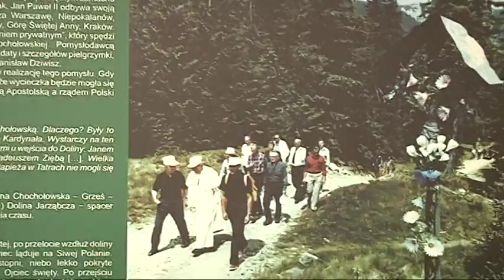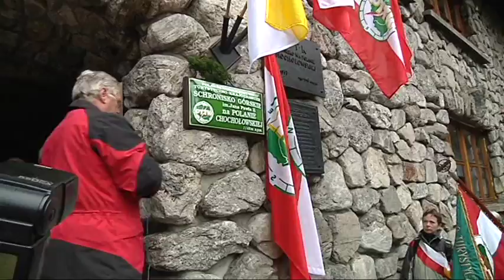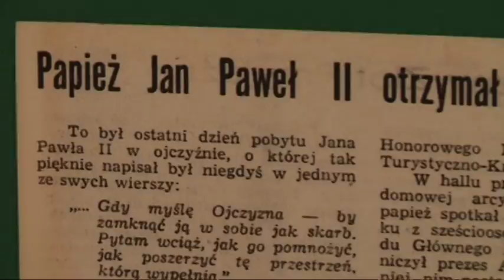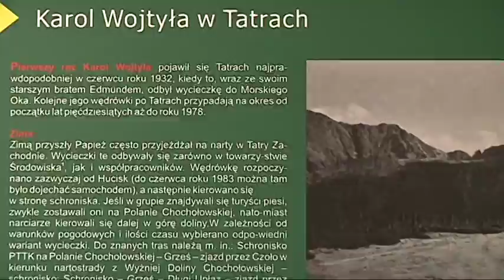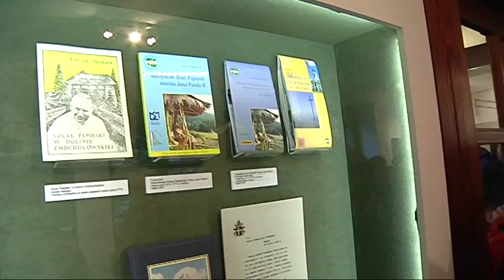Jan Paweł II patronem Schroniska PTTK na Polanie Chochołowskiej